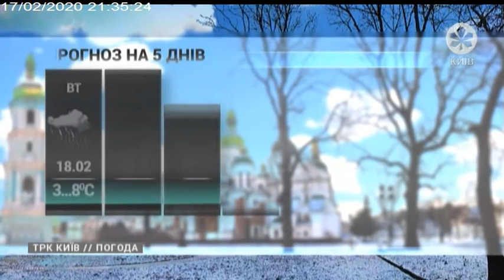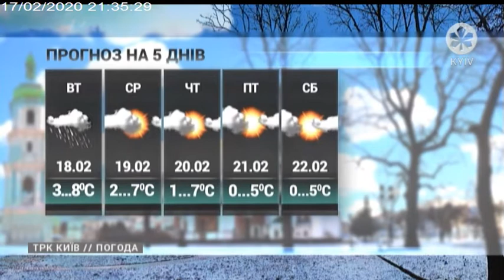ПОГОДА | 17.02.20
ПОГОДА | 17.02.20 | 21.30